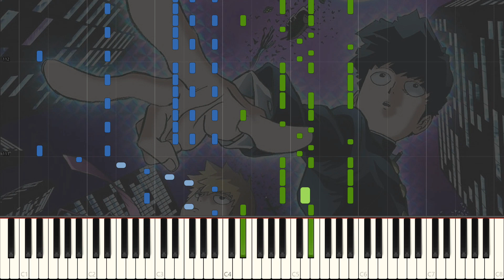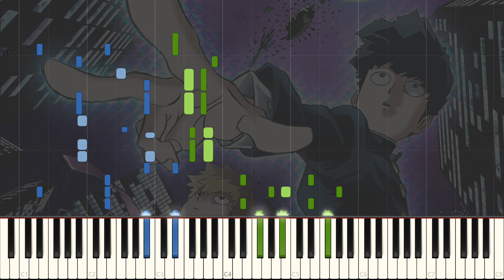[FULL] 99.9 - Mob Psycho 100 II OP - Piano Arrangement [Synthesia]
Full version of the opening to Mob Psycho II, 99.9 by MOB CHOIR featuring sajou no hana! Very similar to the TV-size, with variations in second verse, the bridge, and final chorus.

Nothing much to say about this arrangement, enjoy!

Oh wait. By the way if you do try this, good luck in the final chorus.

Song/曲名: 99.9
Anime/アニメ: Mob Psycho 100 II

Original Artist/アーティスト: MOB CHOIR feat. sajou no hana